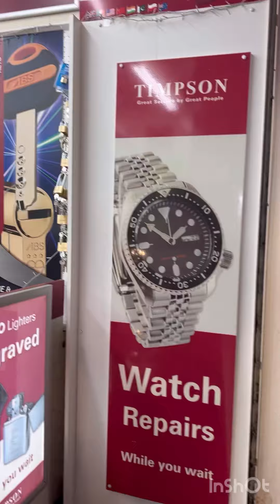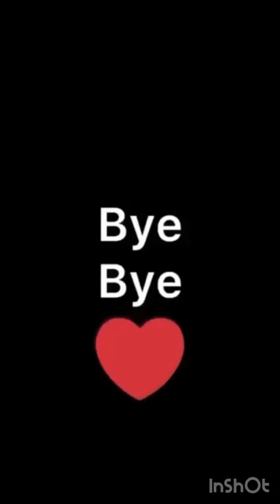Mix video’s in Southport city England uk 🇬🇧 Dalia in London ❤️🥰